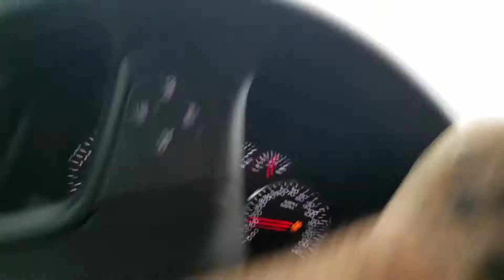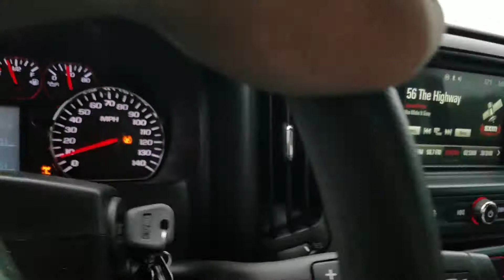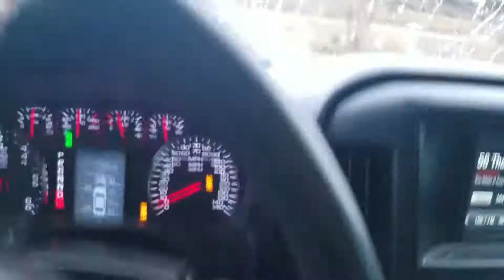Rainy Day Fun 2016 GMC Sierra 1500 4x4 5.3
Alittle mudding in the rain in my 16 GMC Sierra 4x4, has front Fox Resi Coilovers, rear is stock.  On 35" Toyo M/T.   Holding my Galaxy S7 to video, sorry it's bouncy haha